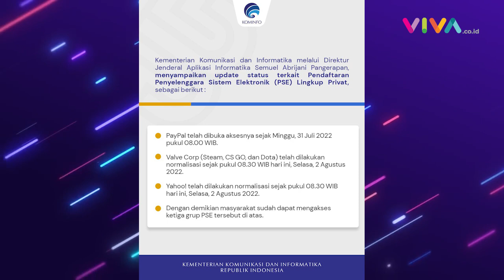HORE! Kominfo Cabut Blokir Yahoo hingga Steam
VIVA - Kominfo akhirnya mencabut blokir Steam, Counter-Strike Global Offensive (CS GO), dan Dota pada Selasa 2 Agustus 2022 pagi. Pencabutan blokir tidak hanya pada platform game.